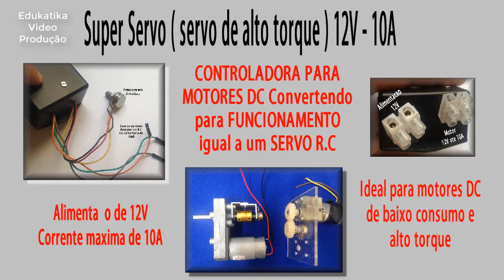Super Servo de alto torque 12V 10A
Modulo de controle para motores DC o qual proporciona que o motor trabalhe como se fosse um servo usado em R.C ou seja com movimentos simétricos e parada do eixo no centro !